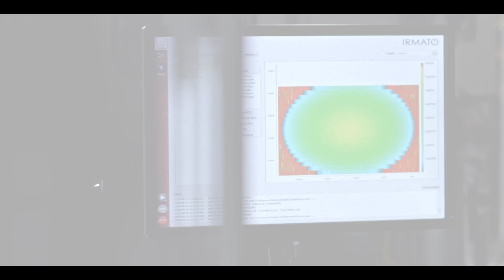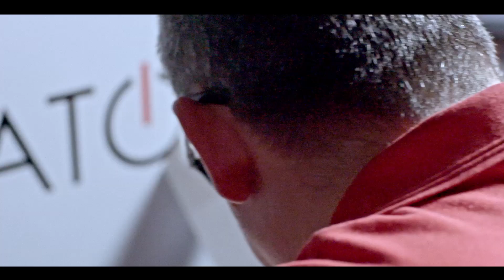Irmato - Accuro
Klant: Irmato